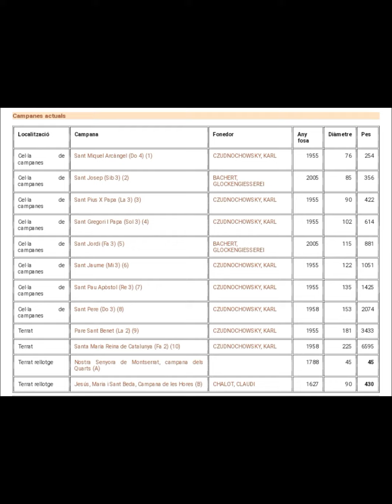Bandeo mayor simulado de campanas en el monasterio de Montserrat (Cataluña) con audio